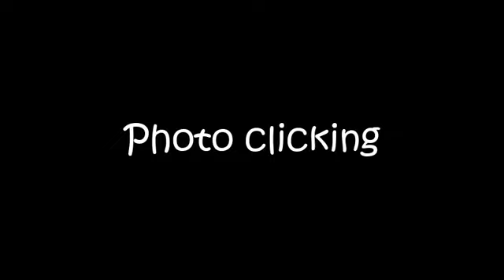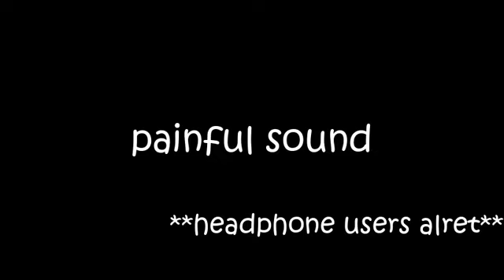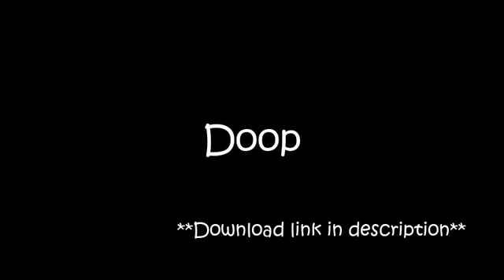Boost your videos with these Sound Effects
No copyright, You can you it in your video! :D
Sound effects pt-2 (60 famous sound effects)

🔊 Sound Effects Pt-2: 60 Famous Sound Effects | No Copyright! 🎶

Welcome back, sound enthusiasts! 🎉 In this second installment, we bring you 60 more incredible sound effects that you can use freely in your videos! Don't forget to check out Part 1 for even more options to spice up your content.

Your feedback is invaluable! If you encounter any issues or have suggestions, drop them in the comment section below. We're here to help and make your video creation journey smoother.

🔍 Explore Part 1: Link to Part 1

We genuinely hope this video enhances your creative projects.

Your support keeps us going, and we appreciate every bit of it.

📝 Comment Section:
Have questions or ideas? We want to hear from you! Your input helps us tailor our content to your needs.

Dive into our playlist for a variety of content that will inspire and elevate your video-making experience.

🌟 Thank you for being part of our community! Together, let's make your videos stand out and shine. 🌈